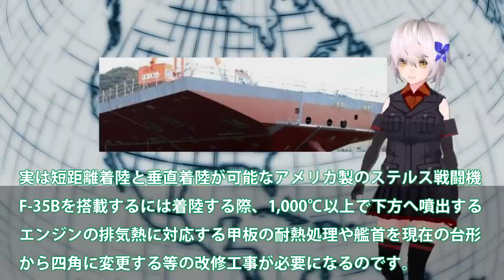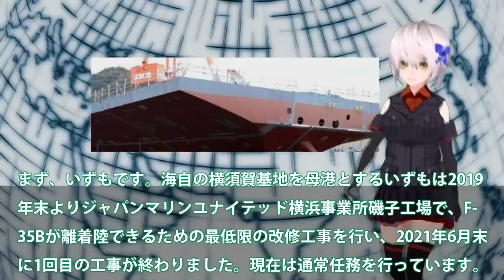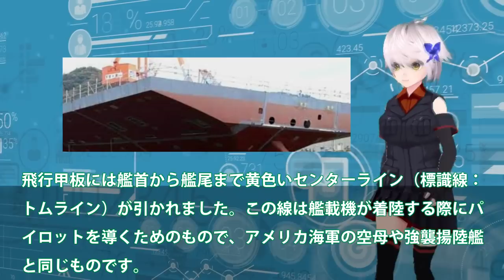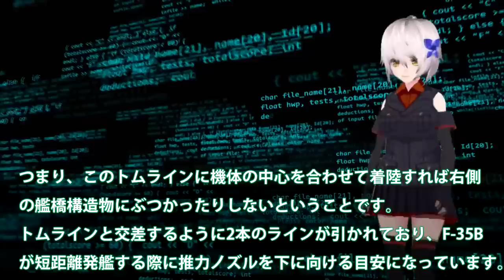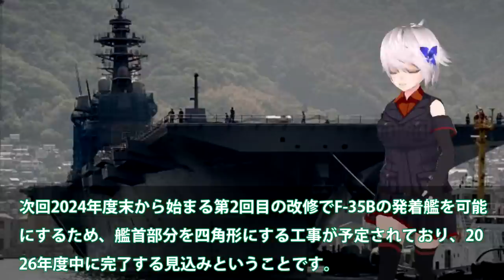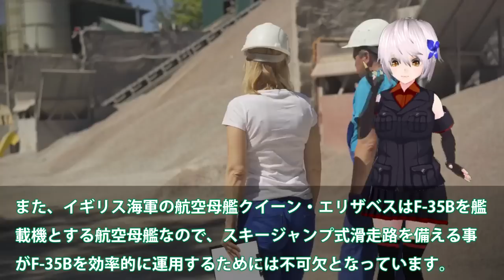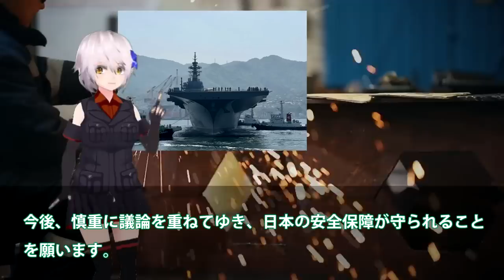【軍事解説】海自護衛艦かが魔改造ついに艦首四角か！STOVL機10機満載で原潜キラー？CIWSに赤信号F35B戦闘機納入開始へ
かがは、2024年内にF-35ライトニングⅡB型の運用認証を得て、
2026年までに残りの改修工事を終え、いずもと同様2027年頃から航
空母艦として本格運用が可能になるのではないかと考えられます。

2023年度の防衛費の中には、艦載機となるF-35Bを6機調達する予
算が盛り込まれており、総数42機の導入を海自は予定しています。

最初にF-35Bが配備される拠点は、宮崎県の航空自衛隊の新田原基
地とされています。その後、必要に応じて航空母艦化されたいず
も型に艦載され、2024年度からの配備が予定されています。

新田原基地に配備される理由は、今後馬毛島（鹿児島県）に自衛
隊施設を整備する予定であることと、広島の呉にかがが配備され
ているので連携を深めることが可能な位置ということが配備され
る理由になったと見られます。

計画通り進めば、F-35ライトニングⅡB型を艦載機とした海上自衛
隊の航空母艦の運用開始は4年以上先になりそうです。その頃には
現行のおおすみ型輸送艦の代替艦建造も準備が進んでいると思わ
れますから、その仕様や進捗状況も気になりますね。

いずもとかがのF-35B戦闘機運用実績によっては、本格的な航空母
艦、海自初の強襲揚陸艦として、この2艦を代替え運用する可能性
も考えられます。

そうなった場合、従来まで日本国憲法の解釈によって自衛隊は
“自衛のための最低限の実力を備えた組織であり、攻撃的な兵器
・兵装を保有することは禁止”としていることで航空母艦の保有
を見合わせてきた経緯があります。

しかし、日本政府の見解は攻撃的な航空母艦の保有は禁じられて
いるが、防衛用の航空母艦なら憲法や自衛隊の理念には反さない
というものです。言葉を弄んでいるようにも感じられますが。

今後、慎重に議論を重ねてゆき、日本の安全保障が守られること
を願います。

引用・転載「出典：海上自衛隊ホームページ」
引用・転載「出典：航空自衛隊ホームページ」
引用・転載「出典：陸上自衛隊ホームページ」

【ゆっくり解説】海上自衛隊護衛艦いずも！その性能は世界も驚愕する最強空母に！